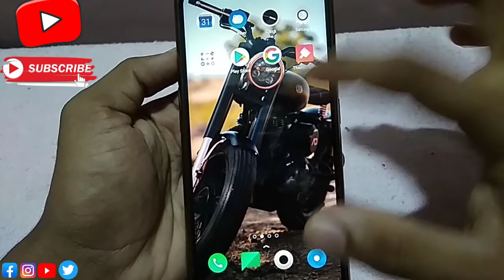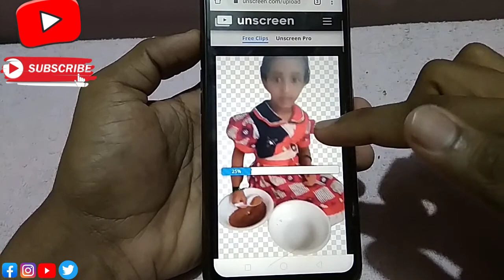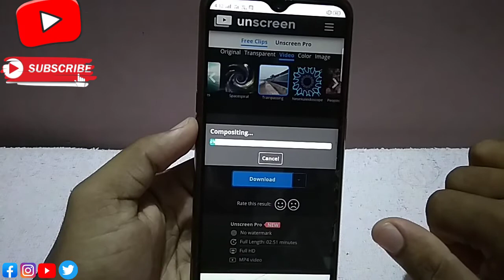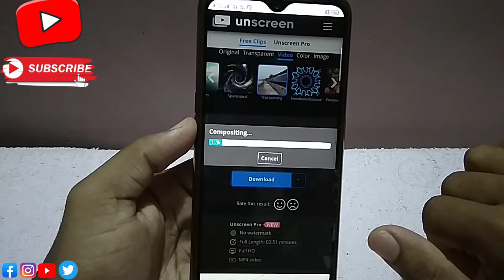വീഡിയോയുടെ background change ചെയ്യാം // how to remove and change video background